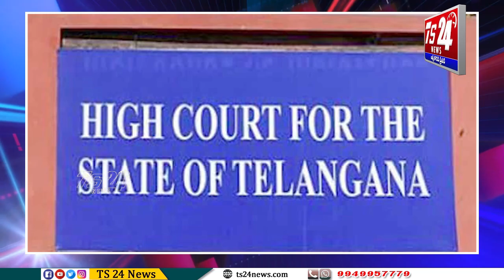ఎట్టకేలకు పరీక్షలకు లైన్ క్లియర్..|TS24 News